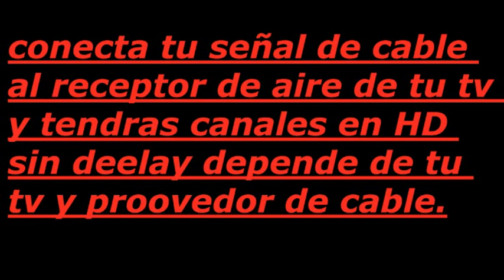CABLE AL AIRE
@ JULIO_DjOk SIGANME EN MI OTRO CANAL